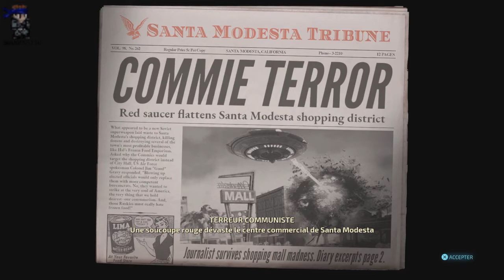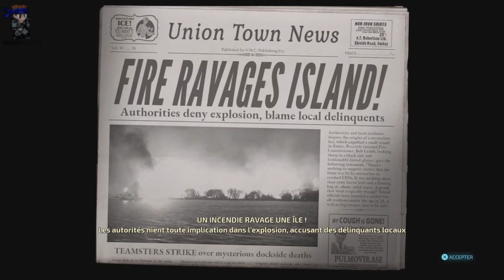Destroy All Humans - ÉP12 : La capture de Krypto !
Aujourd'hui on se retrouve pour l'épisode 12 sur Destroy All Humans le remake sur PS4. Dans cet épisode Kryto va encore détruire Santa Modesta et se faire capturer par la suite. Il devra trouver un moyen de se libérer et de retrouver son équipements et sa soucoupe.

Bon visionnage.